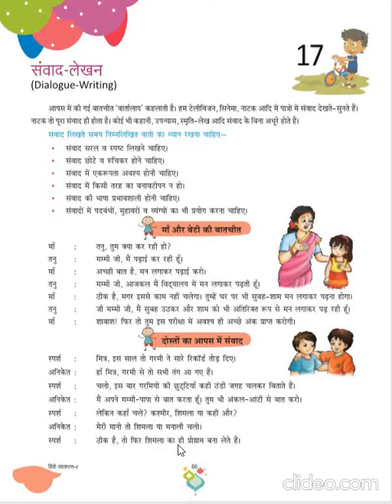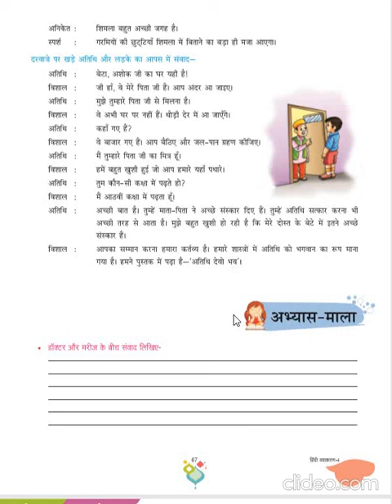Dhananand Publication | Hindi Vyakaran Manthan Class 4 | CH - 17 Dialogue - Writing